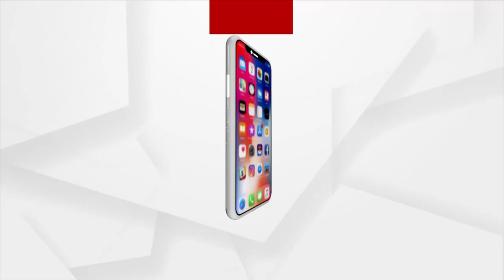ଖୋଲୁଛି ଭଣ୍ଡ ବାବା ବିଜୟାନନ୍ଦ ପାପ ପେଡିର ଗୁମର I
ଠକେଇରେ ରୋଜଗାର ହୋଇଥିବା କଳା ଟଙ୍କାଙ୍କୁ ସିନେମାରେ ଲଗେଇ ଧଳା ଟଙ୍କା କରୁଥିବା ରଙ୍ଗିଲା ବାବା । ବାବା ଙ୍କ ସିନେମାରେ କାମ କରୁଥିବା ହିରୋଇନକୁ ମିଳୁଥିଲା ଇଛା ମୁତାବକ ଟଙ୍କା । ସୁନ୍ଦରୀ ଯୁବତୀଙ୍କୁ ଅଭିନୟ କରିବା ପାଇଁ ଦରକାର ହେଉଥିଲା ବାବାଙ୍କ ଅନୁମତି ।